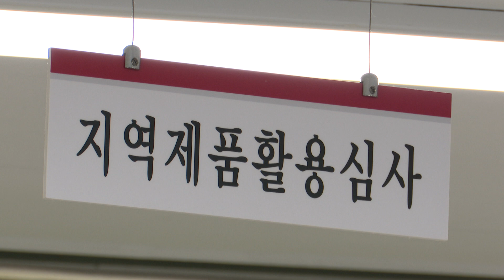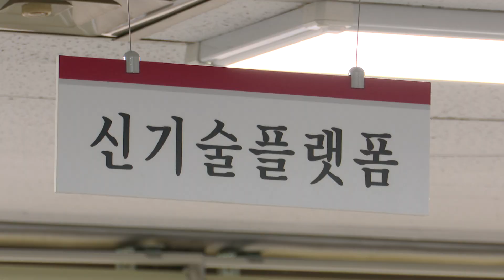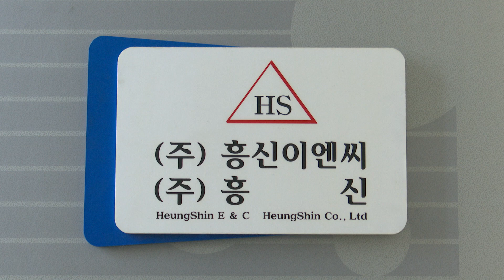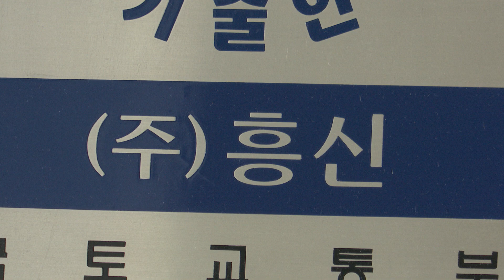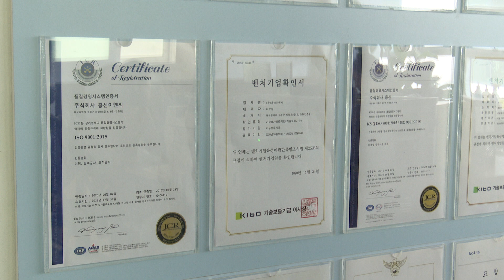[대구시(시장 권영진)]210811 신기술심사과, (주)흥신이엔씨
신기술심사과, (주)흥신이엔씨